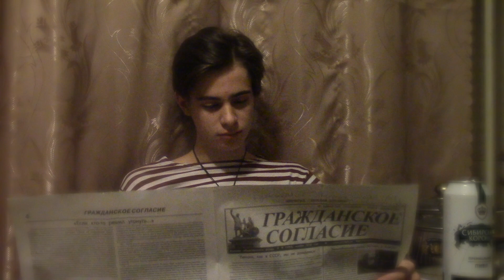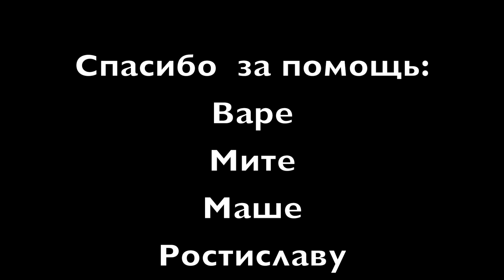Этюд - Газета, Банка пива, Швабра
Оставляйте ваши комментарии и оценки, спасибо!
Помощь каналу:
Periscope - mandarinos
Влоги на GoPro Hero 3+ BlackEdition или на iPhone SE
Видео обработано в программе - iMovie